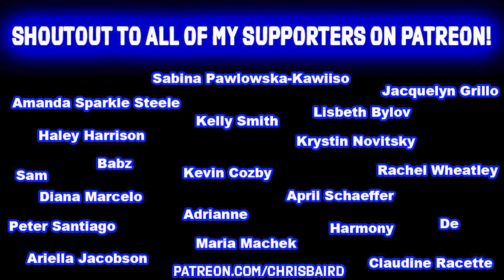I HAVE NOTHING TO LOSE